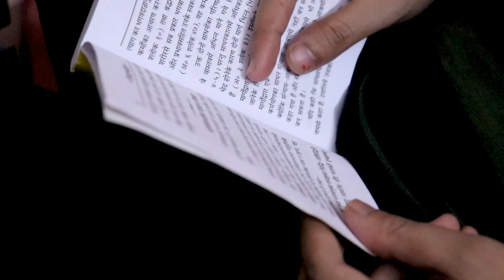Short Film ki Shooting mere village me | Vlog 50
Short Film ki Shooting starts mere village me | Vlog 50

Vlog of my life where usually i shared my morning to evening routine or whatever is happening in my day to day life. I hope you enjoy this video.
Mr. & Mrs. Cartoon is Indian vlogging channel we pledge to entertain you with people lifestyle, travel, food vlogs and whatever is happening in our daily life.